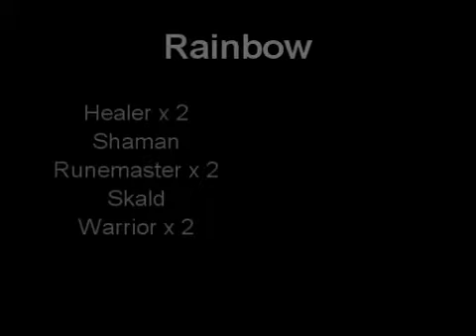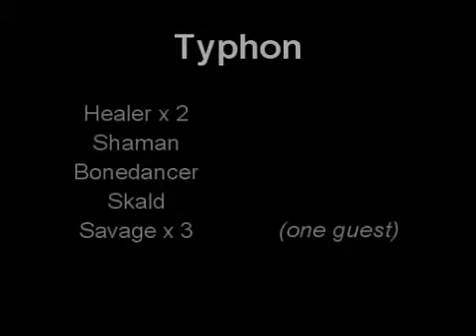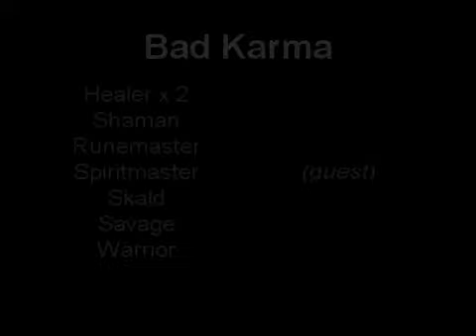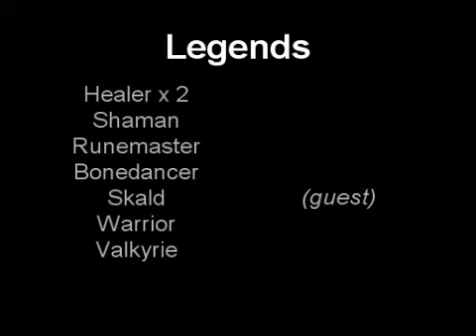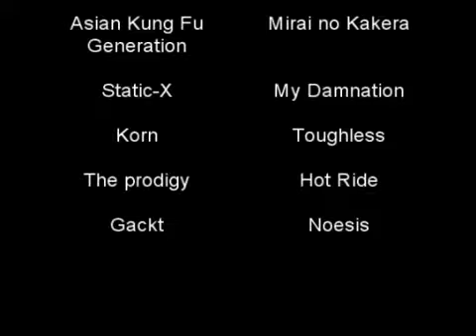[DAoC] Quad Damage Chapter One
Glastonbury